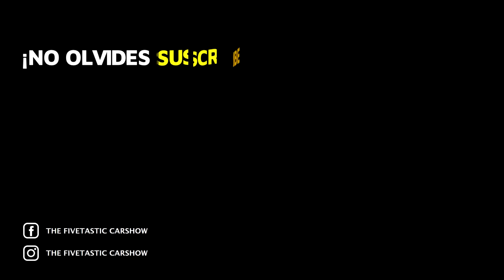Divisiones de performance | ¿Deportividad vs lujo?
AMG MPerformance RS son las divisiones de performance de MercedesBenz BMW y AUDI respetivamente, en las que mayoritariamente se prioriza la velocidad y deportividad, pero nos hace preguntarnos ¿La deportividad esta peleada con el lujo? ¿Realmente se tiene que sacrificar el lujo por la velocidad? o ¿Será que hoy en día significan lo mismo? Para saberlo, ¡No te pierdas de este increíble episodio!

00:00 Intro
00:44 Divisiones de performance | ¿Deportividad vs lujo?
16:57 Despedida

Suscríbete a The Fivetastic Carshow, el canal donde podrás encontrar temas de debate, episodios especiales en la sección "Autos en el cine", también la sección de cápsulas "Autos en la vida cotidiana" en la que hablamos de los autos del día a día de las personas, así como podrás enterarte de las últimas noticias de la industria automotriz, y mucho más...